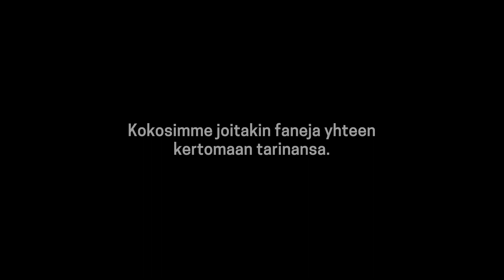Orange is the New Black | Esittelyssä Poussey Washington Fund | Netflix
Orange is the New Black käsitteli pelottomasti naisten ongelmia seitsemän kauden ajan ja jatkaa samaa linjaa Poussey Washington Fundin kautta. Lue lisää täältä